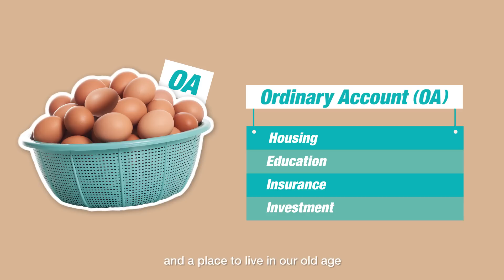CPF in One Bite Ep 1: Why do we need the CPF?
How does CPF really work? Why are there so many different accounts in our CPF? If you’ve always wondered, we break it down for you with a simple eggs analogy. Get the basics covered in 5 minutes!

Look out for the next episode on 17 August.

3 Things All Singaporean Millennials Need to Know About Their Finances